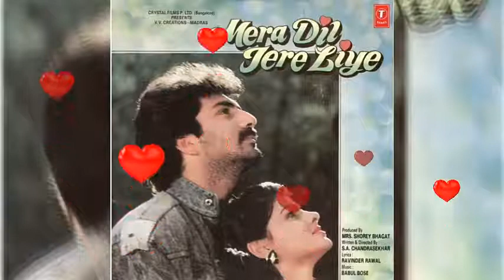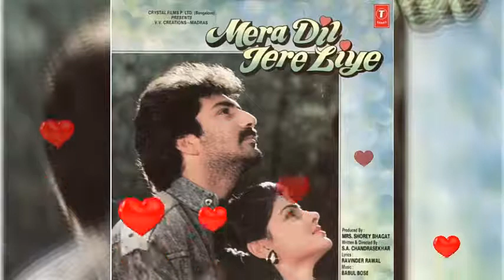Ishq Leta Hai Aashiquon Ke Imtihaan || Mera Dil Tere Liye || 1992 || Anuradha Poudwal Suresh Wadkar